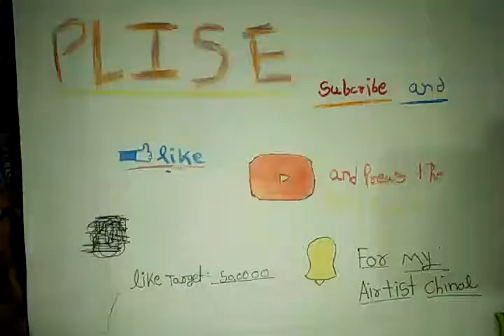Pente a simple bucket with artist water colour tube